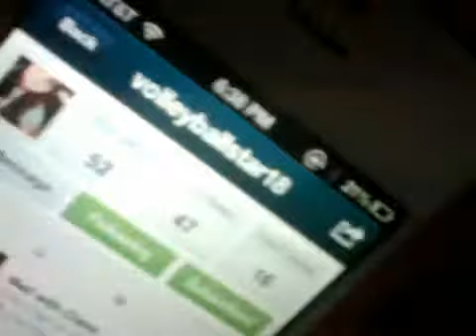first video big mall haul